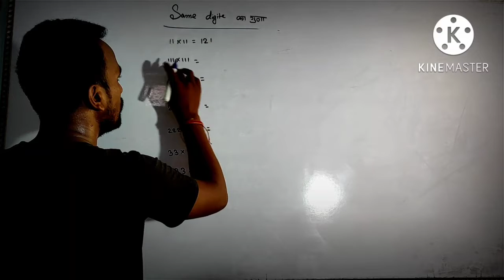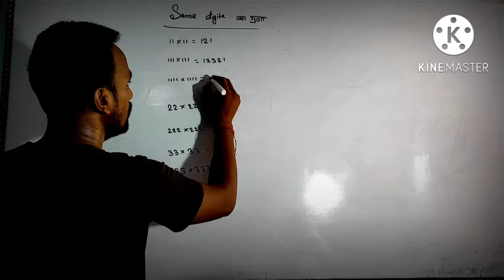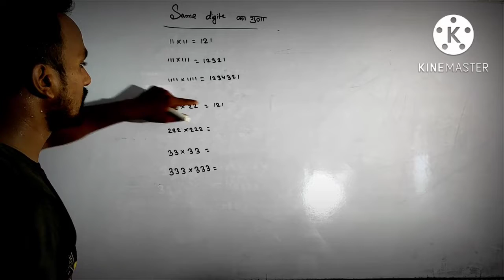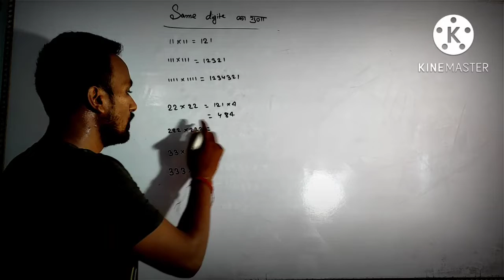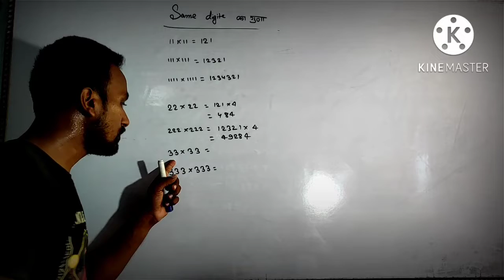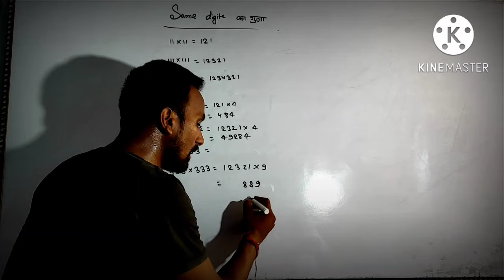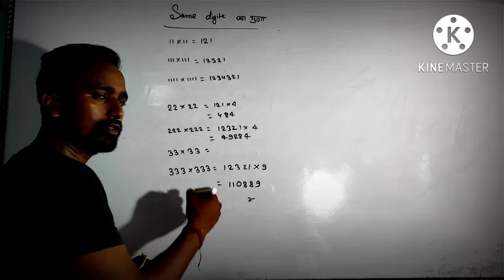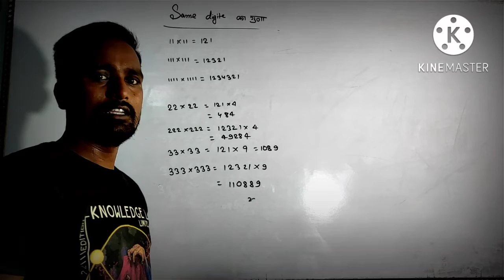सेम डिजिट का गुणा करना अब हुआ आसान